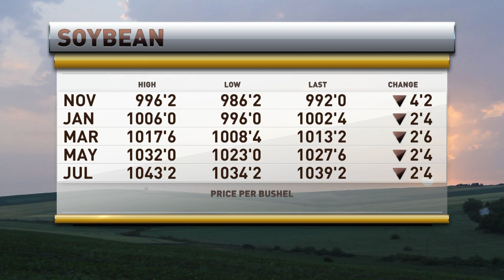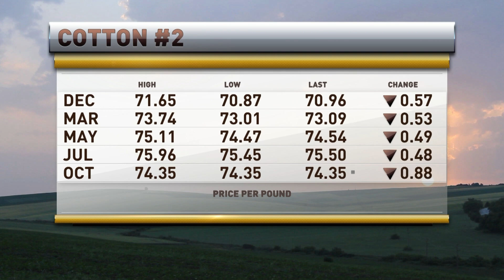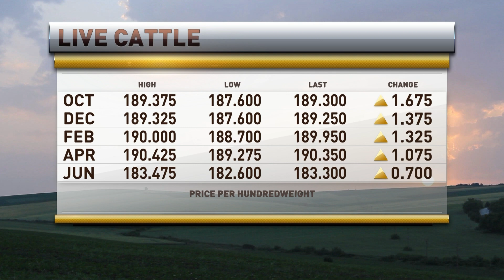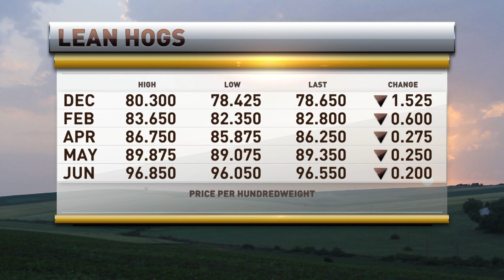President Brian Hoops on RFD TV on October 25, 2024